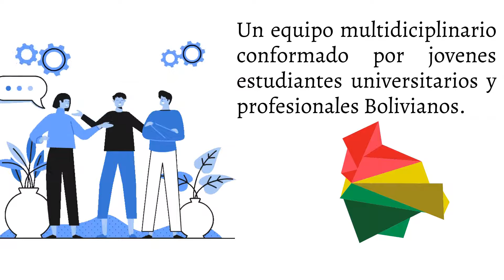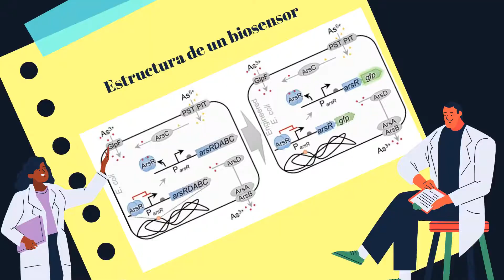Vídeo iGEM Bolivia presentación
¿Qué es iGEM Bolivia?